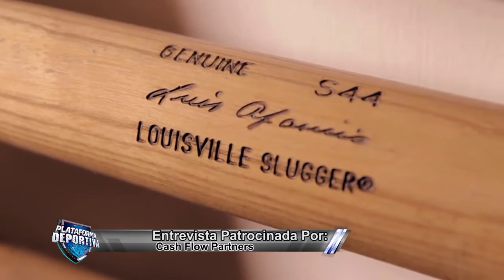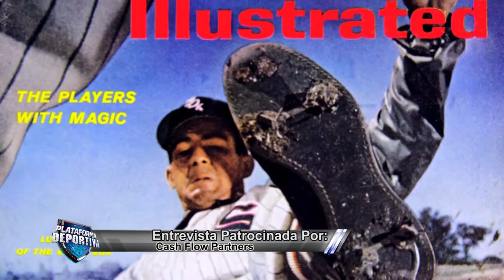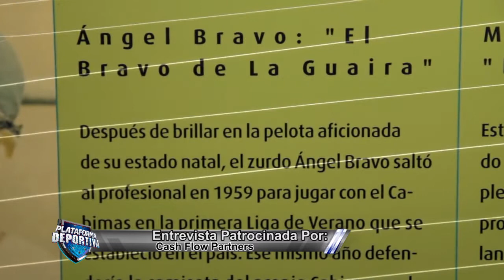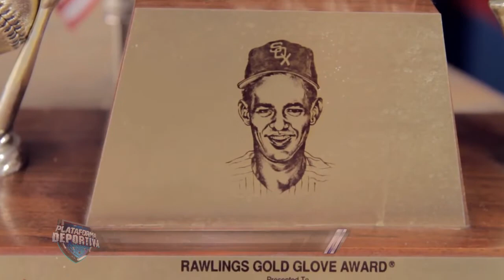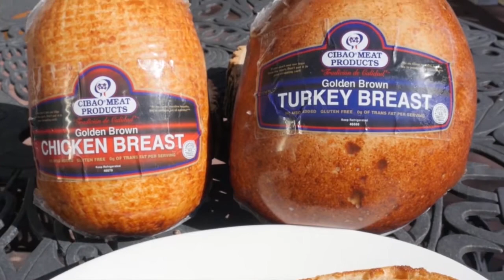Plataforma Deportiva 07 12 18